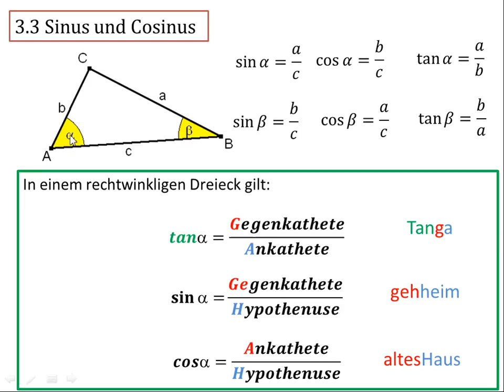3.3 Sinus und Cosinus